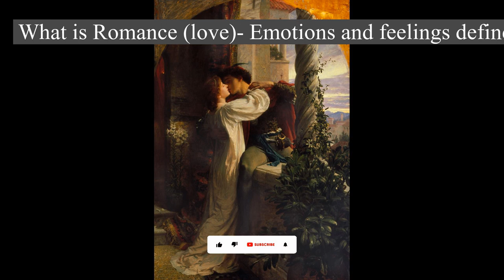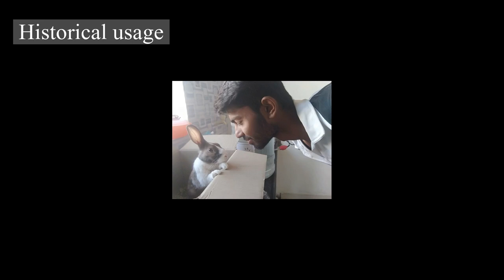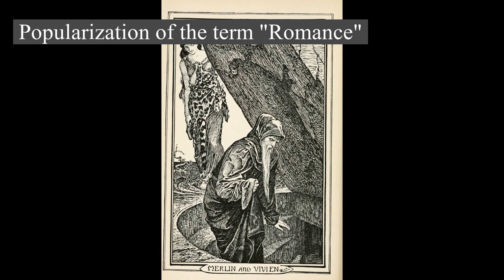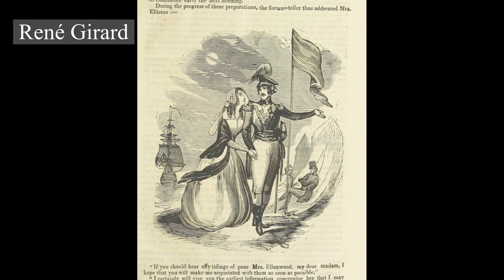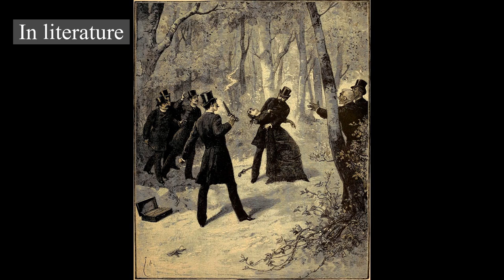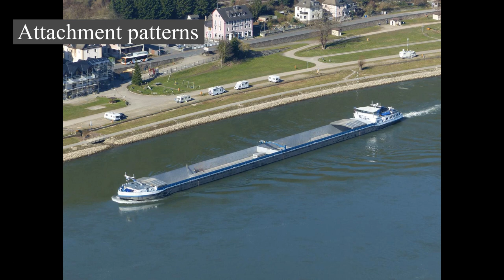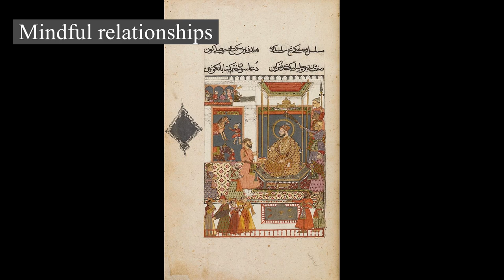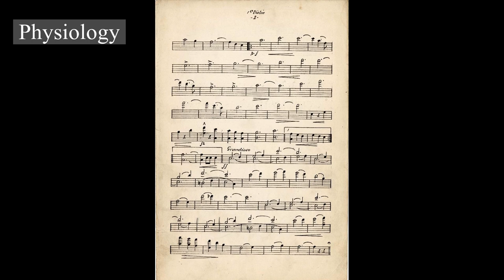What is Romance (love) - Emotions and feelings defined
Emotions and feelings defined: Romance (love)
Sharing the Definition of Romance (love)